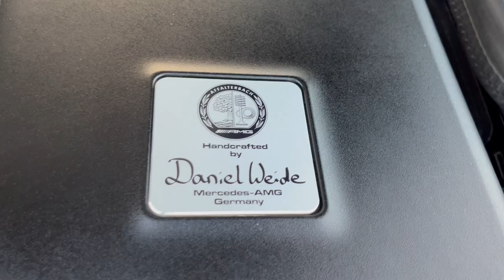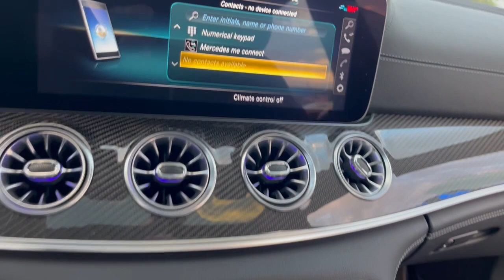MERCEDES GT63 AMG KARBON PANORAMA HEAD UP 4x4 BURMESTER